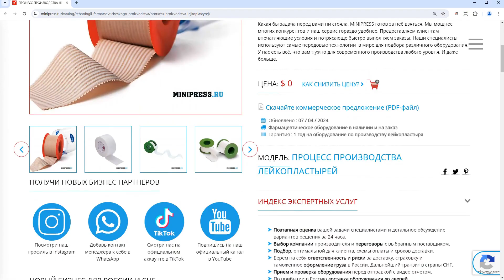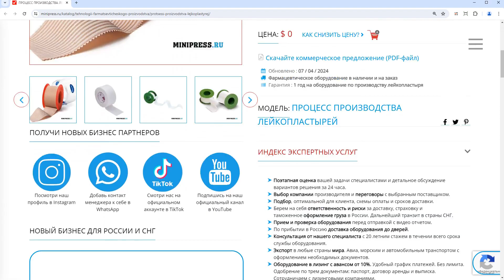Minipress.ru Процесс производства лейкопластырей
Наши эксперты помогут закупить МЕТАЛЛИЧЕСКИЕ ЛИТЕРЫ ДЛЯ ТИСНЕНИЯ СРОКА ГОДНОСТИ. У нас в каталоге отличное оборудование для тиснения срока годности и номера партии лекарств на блистерах, картонных коробках, алюминиевых тубах. Мы изготавливаем и поможем заказать у других производителей Литеры, Металлические Буквы, Металлические Клише, Резиновые Клише, Самонаборные Клише и Самонаборные Штампы.